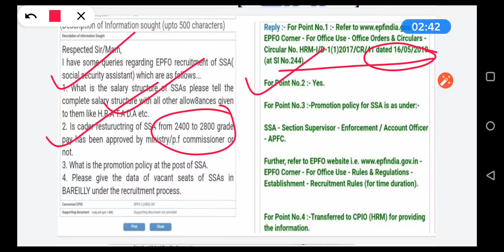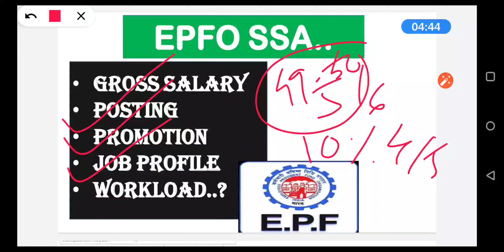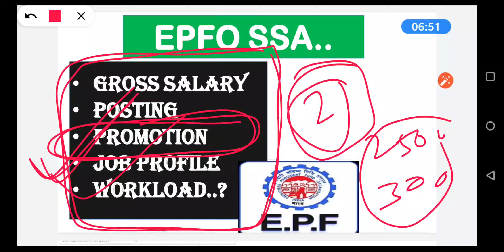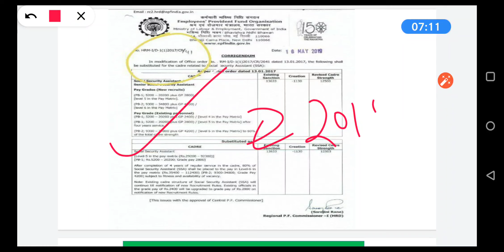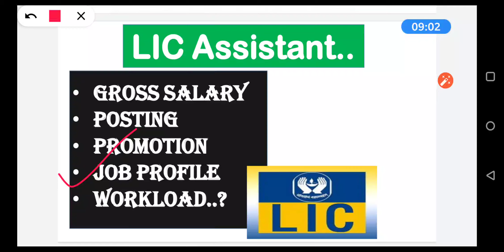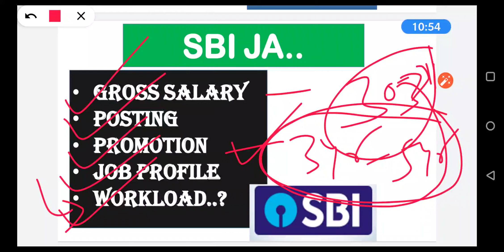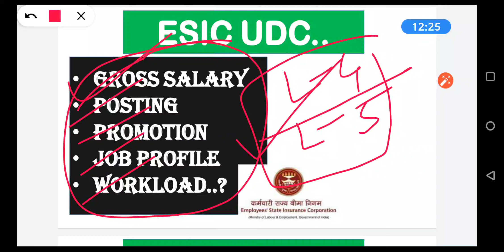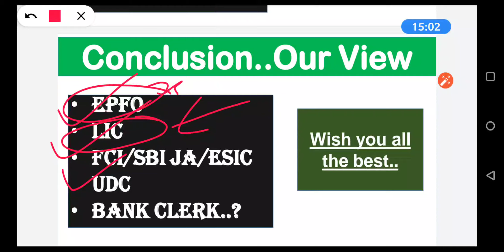EPFO SSA Vs LIC Asst/SBI JA/Clerk/FCI/ESIC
This just our opinion..